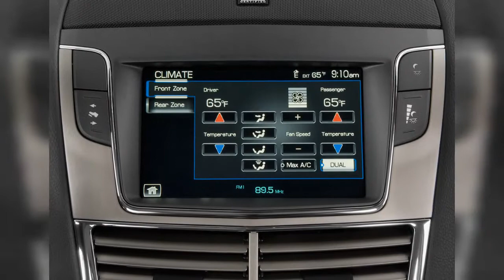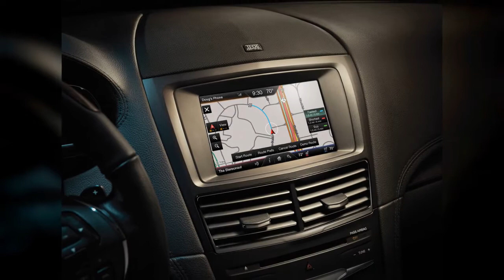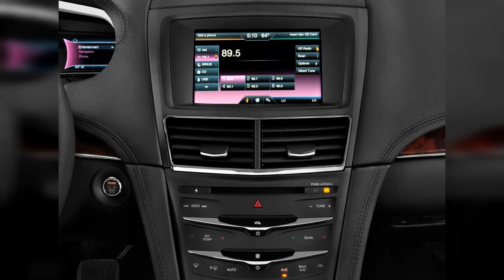2014 Lincoln Mkt | FULL TOUR | Interior and Exterior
The provocative Lincoln MKT has undeniable charm--a fantastic cabin, great infotainment features, and paddle-shifted EcoBoost power--but you have to buy into the look. Find out why the 2014 Lincoln MKT is rated 8.8 by  experts.
0:00 - Intro
0:00:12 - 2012 Lincoln MKT 4-door Wagon 3.7L FWD Grille
0:00:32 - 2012 Lincoln MKT 4-door Wagon 3.7L FWD Tail Light
0:00:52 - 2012 Lincoln MKT 4-door Wagon 3.7L FWD Door Handle
0:01:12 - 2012 Lincoln MKT 4-door Wagon 3.7L FWD Wheel Cap
0:01:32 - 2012 Lincoln MKT 4-door Wagon 3.7L FWD Air Vents
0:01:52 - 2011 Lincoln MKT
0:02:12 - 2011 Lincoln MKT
0:02:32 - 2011 Lincoln MKT 4-door Wagon 3.7L FWD Trunk
0:02:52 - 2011 Lincoln MKT 4-door Wagon 3.7L FWD Front Seats
0:03:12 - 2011 Lincoln MKT 4-door Wagon 3.7L FWD Instrument Cluster
0:03:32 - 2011 Lincoln MKT 4-door Wagon 3.7L FWD Instrument Panel
0:03:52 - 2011 Lincoln MKT 4-door Wagon 3.7L FWD Temperature Controls
0:04:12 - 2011 Lincoln MKT 4-door Wagon 3.7L FWD Door Handle
0:04:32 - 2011 Lincoln MKT 4-door Wagon 3.7L FWD Mirror
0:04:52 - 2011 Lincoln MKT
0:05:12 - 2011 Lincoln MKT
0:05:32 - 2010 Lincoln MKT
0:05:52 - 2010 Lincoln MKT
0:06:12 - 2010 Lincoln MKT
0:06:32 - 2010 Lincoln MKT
0:06:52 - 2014 Lincoln MKT 4-door Wagon 3.7L FWD Headlight
0:07:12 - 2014 Lincoln MKT 4-door Wagon 3.7L FWD Wheel Cap
0:07:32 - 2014 Lincoln MKT 4-door Wagon 3.7L FWD Door Handle
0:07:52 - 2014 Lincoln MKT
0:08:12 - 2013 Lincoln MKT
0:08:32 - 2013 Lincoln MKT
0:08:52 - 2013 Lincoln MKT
0:09:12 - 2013 Lincoln MKT 4-door Wagon 3.7L FWD Front Exterior View
0:09:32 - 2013 Lincoln MKT 4-door Wagon 3.7L FWD Rear Exterior View
0:09:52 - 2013 Lincoln MKT 4-door Wagon 3.7L FWD Rear Seats